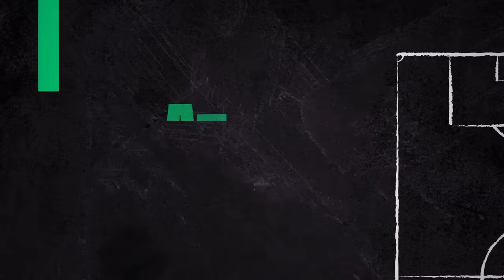Incidents OM - OL : "Ça ne l'intéresse pas ?", Riolo attend que Labrune parle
Les incidents en marge de Marseille - Lyon ont conduit à l'annulation de la rencontre de Ligue 1. Dans l'After Foot, Daniel Riolo regrette que le président de la LFP, Vincent Labrune, ne se soit toujours pas exprimé.